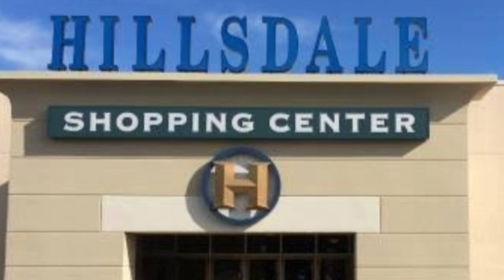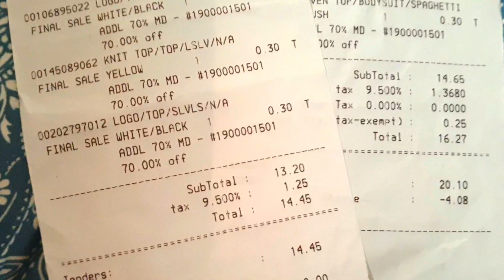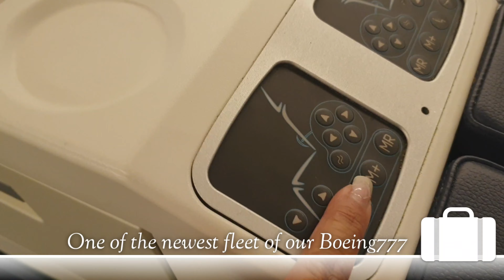A FLIGHT ATTENDANT LIFE: Shopping Haul of a Frugal FA Mom PLUS!! Bonus Peek of our new Boeing777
OMG loveys!! I almost forgot about this video! 😅

Too bad I was not able to show it here how exciting it was when I was rummaging all those racks.  It was actually more thrilling to see how much each item would come out on every scan! Haha!

This is one of my glorious days 😊😊😊 Hahaha!! Couldn't be happier right now.  I looooove clearance! As in super!❤